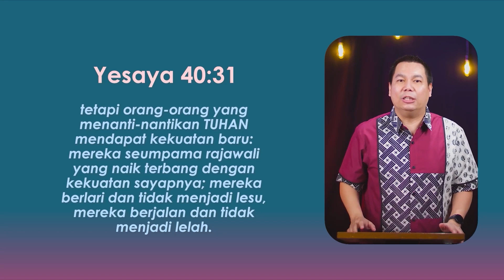Membuat Kita Kuat - Yoanes Kristianus